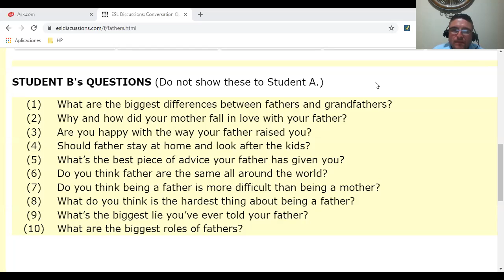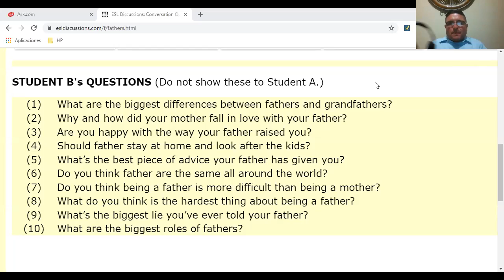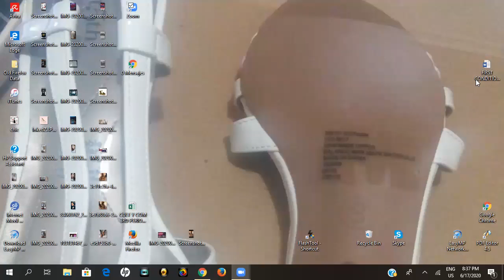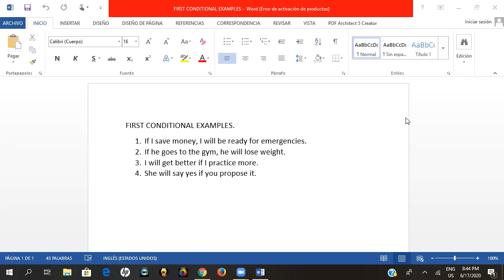Ingles Corporativo-JUNE 17TH-8 TO 9 PM-FIRST CONDITIONAL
JUNE 17TH-8 TO 9 PM-FIRST CONDITIONAL